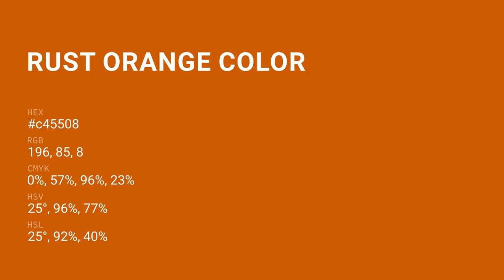Rust Orange color c45508 hex color - Orange color - Cool color c45508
What color is Rust Orange ? c45508 hex color - Orange color - Cool color c45508

Hex c45508 Color Code is also known as Rust Orange color.